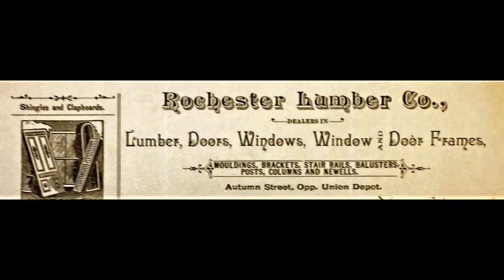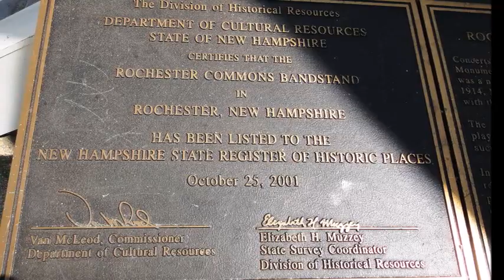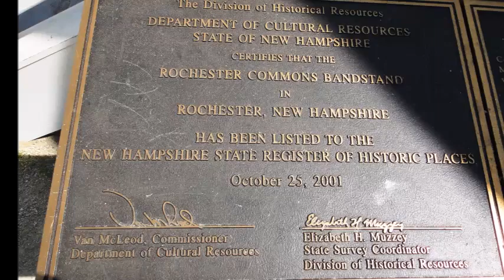Rochester NH History - History of the Bandstand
In 1914 the bandstand on the Rochester Common was built. More than a hundred years later The bandstand still stands. It evokes memories from another era when bands entertained large crowds at the Rochester Common. In this episode we will look at the bandstand's origins and its future.